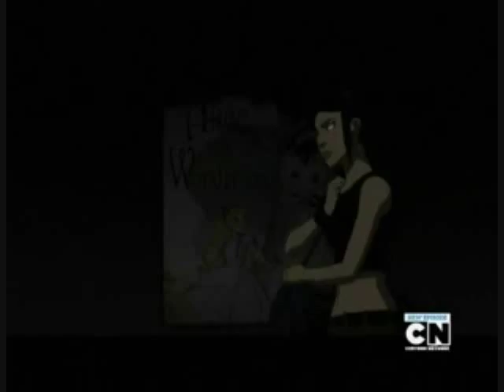Robin's and Artemis's Game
A remake of artemis's russian roulett with a male singer included
show- Young Justice
song- Russian Roulette (Male and Female version)